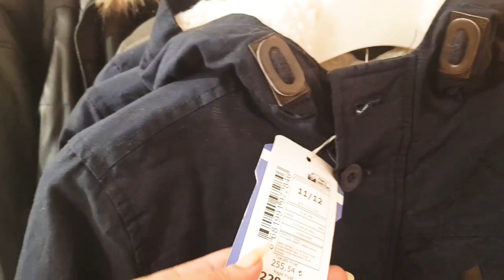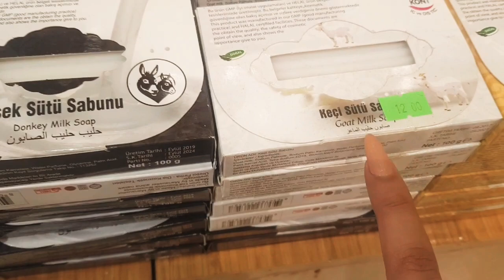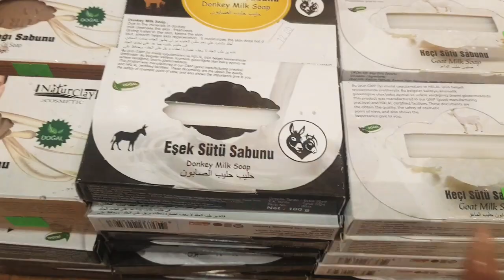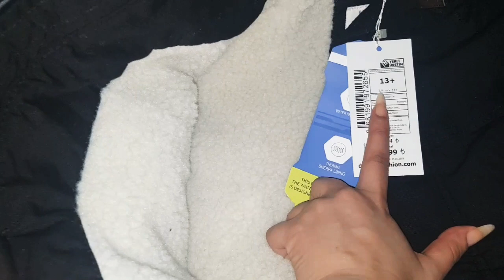دجاكيطات واعرين للأطفال ف Défacto /محل خاص بالمواد الطبيعية صابون زيوت شامبوهات